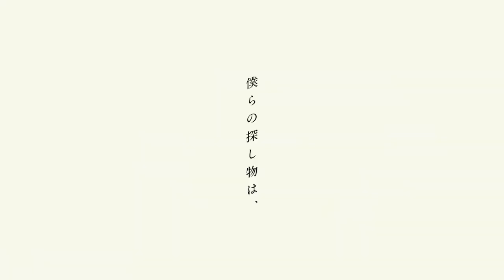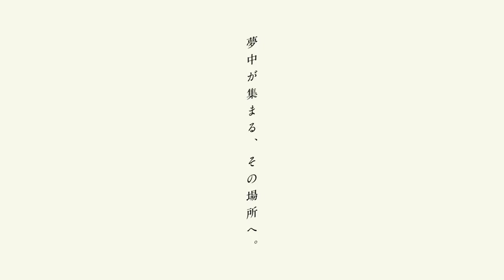Ps4 Lineup Music Video Part 2 - 2019